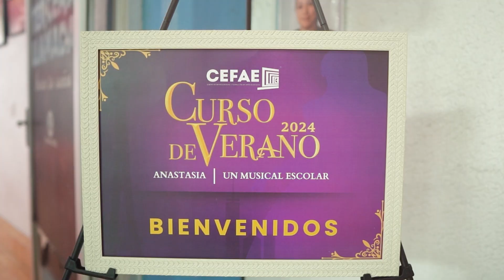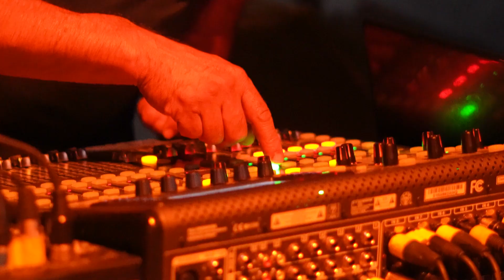DRYA Recap "Anastasia."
Backstage Anastasia ¡Si te gusta este tipo de contenido no olvides en seguirnos para ver más!